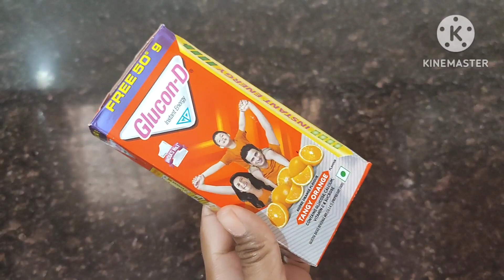उन्हाळ्यात काम करायला कंटाळा येत असेल तर विडिओ ऐकादा नक्की बघा/10 useful summer kitchen tips/hacks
All the tips and tricks are very useful for summer@smarttipsmarathi774